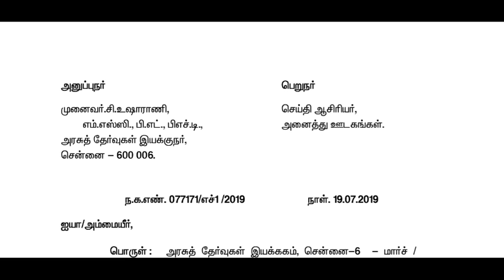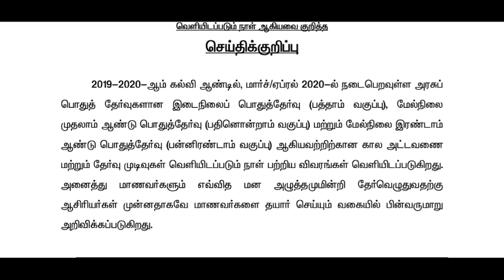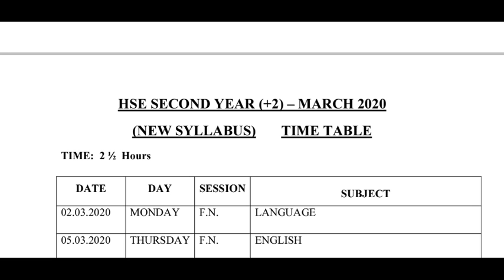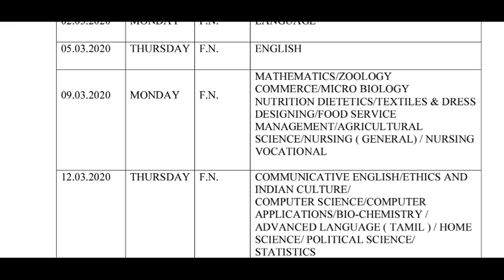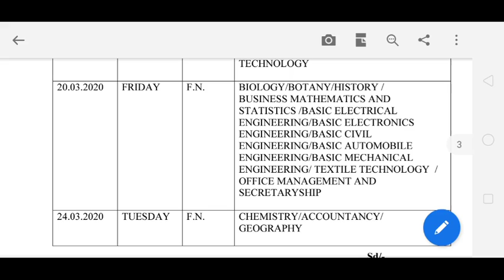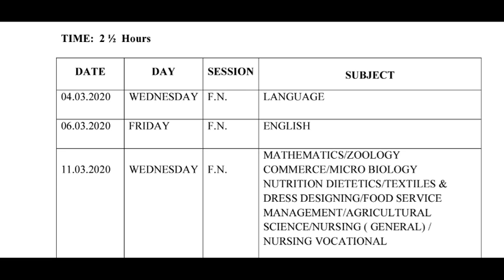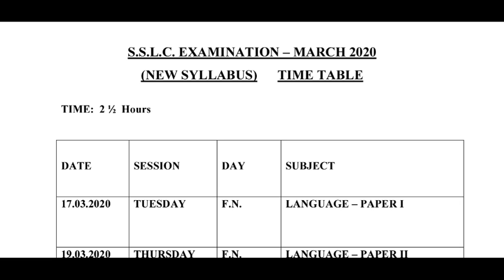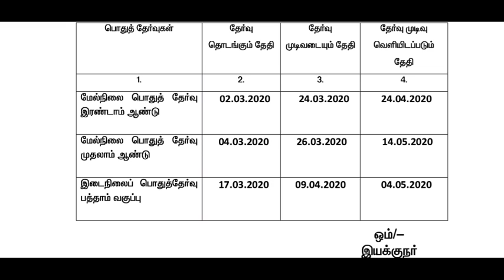10th, 11th, 12th public exam time table and result date published 2020 | 5 minute maths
10th, 11th, 12th exam time table and result date published 2020

Best Amazon products